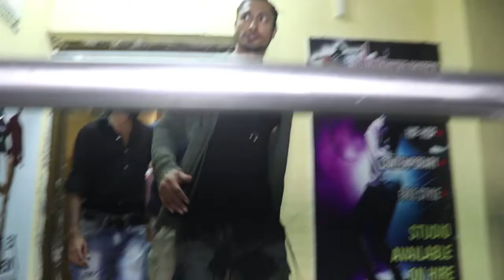Junglee Movie Review - Latest Bollywood Gossips 2019 - बॉलीवुड की नई खबर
Vidyut Jammwal starrer Junglee is released, directed by Chuck Russell. The movie follows the life of a vet, Raj (Vidyut Jammwal) who returns to his father's elephant reserve and realises that they are being poached by hunters for their tusks. Using his ancient martial arts and his love for animals, he becomes the saviour of the elephants it seems.